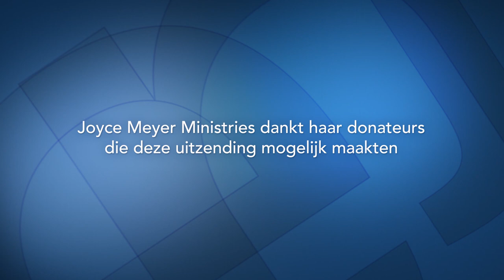Wie is God? (6) – Joyce Meyer – God ontmoeten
Wie is God? Jehovah Nissi, Hij is onze Overwinning. Joyce legt uit dat de Bijbel ons laat zien dat Gods Woord een inherente kracht heeft. Als het wordt uitgesproken, springt het woord als het ware open en laat de kracht vrij die situaties en mensen verandert en de vijand verdrijft.